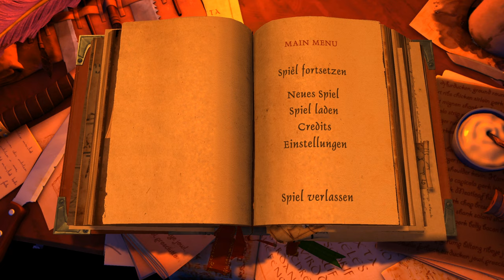BOOK OF UNWRITTEN TALES 2 [053] - Abschied ★ Let's Play Unwritten Tales 2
«BOOK OF UNWRITTEN TALES 2»
Adventure von King Art / JoWooD (2009).

«LET'S PLAY BOOK OF UNWRITTEN TALES 2»
Kommentiertes Gameplay von Gronkh (2014).

WICHTIGER HINWEIS:
Wenn es überhaupt irgendwie auch nur ansatzweise möglich sein sollte, dass Dir das Spiel gefällt, bitte unterstütze die Entwickler und kaufe Dir das Spiel im Original!